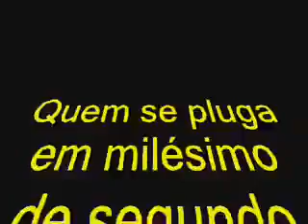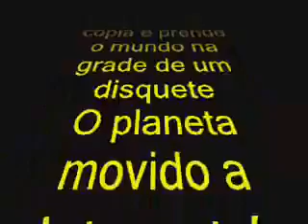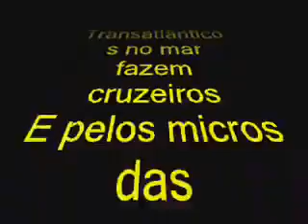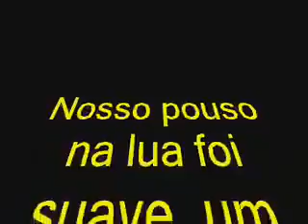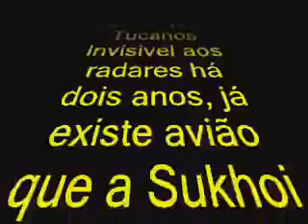O Planeta movido a internet é escravo da Tecnologia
O Planeta Movido a Internet
Os Nonatos